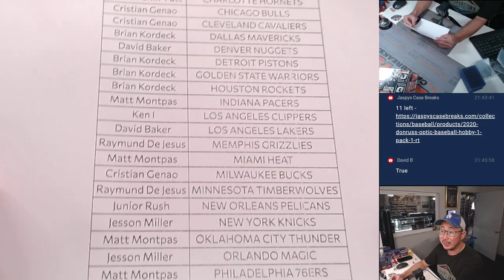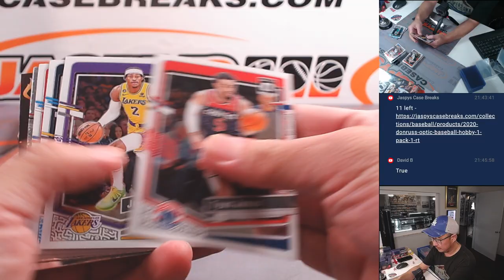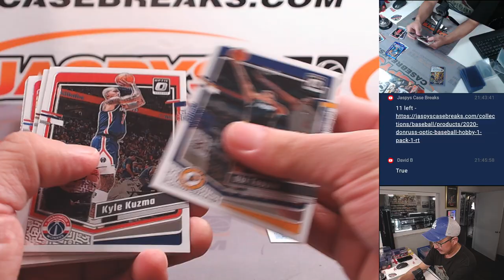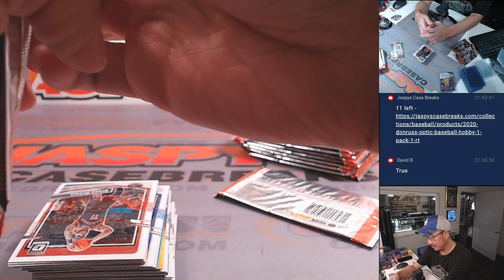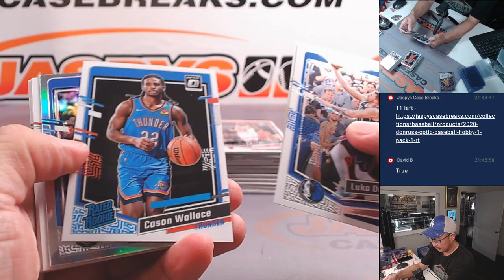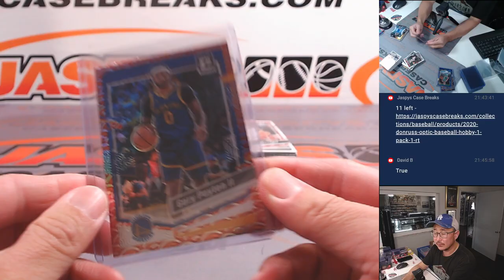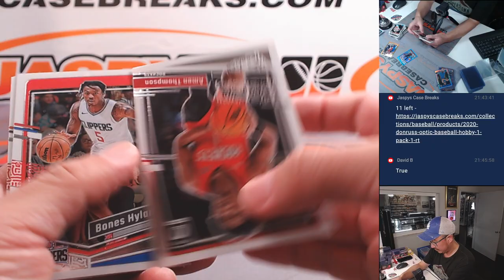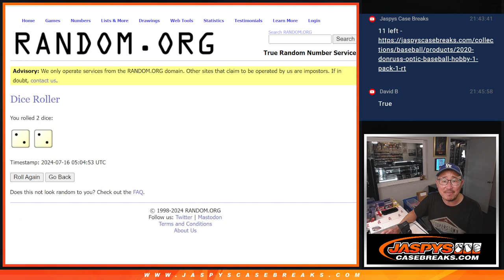M, 07/15/24 - 2023-24 PANINI DONRUSS OPTIC BASKETBALL 2-BOX MIXER #5 *PYT*